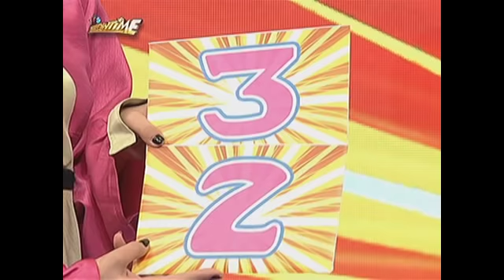It's Showtime Ansabe: Melai Cantiveros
Your Face Sounds Familiar Grand Champion Melai Cantiveros tries her luck once again on Ansabe!